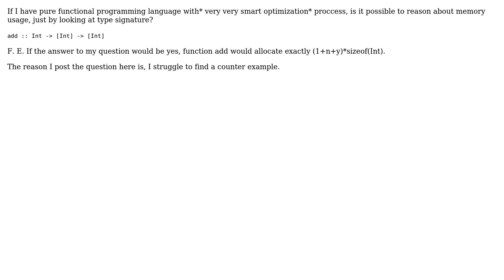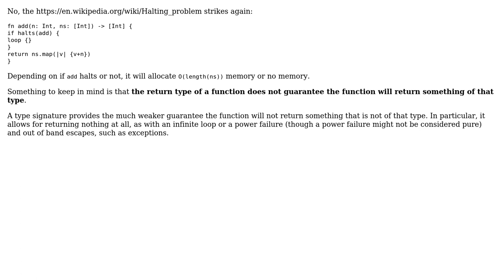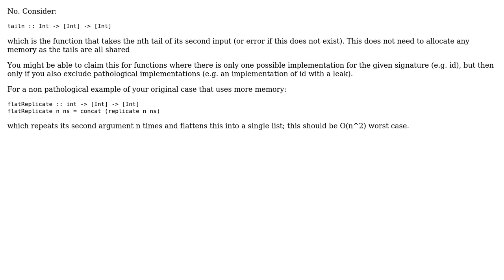Software Engineering: Is it possible to reason about memory just by looking at type signatures?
With thanks & praise to God, and with thanks to the many people who have made this project possible! | Content (except music & images) licensed under CC BY-SA | Music | Images & others | With thanks to user Robert Harvey user Jorg W Mittag user jk. user Ford O. user 8bittree and the Stack Exchange Network Trademarks are property of their respective owners. You are responsible for your own actions.